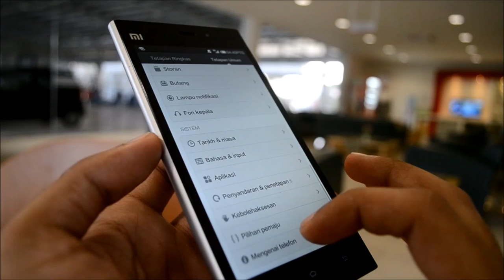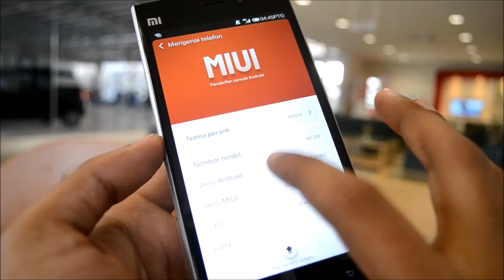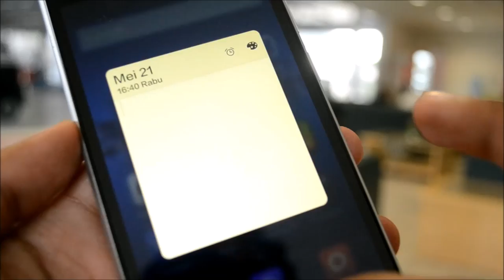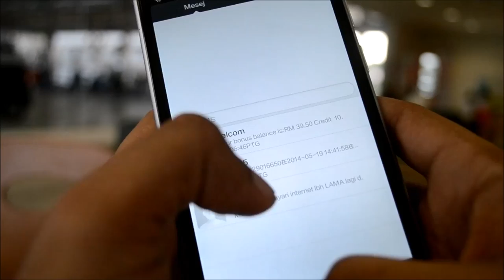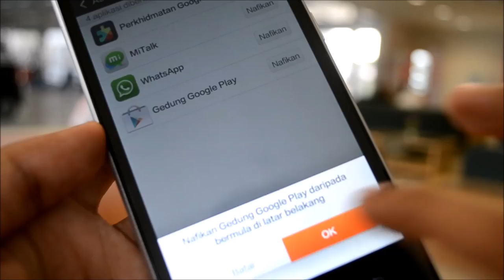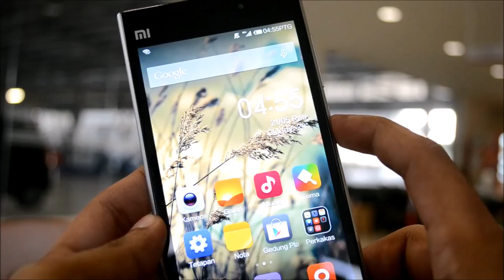Pandang Pertama : Xiaomi Mi 3